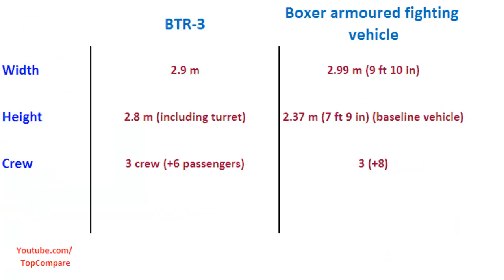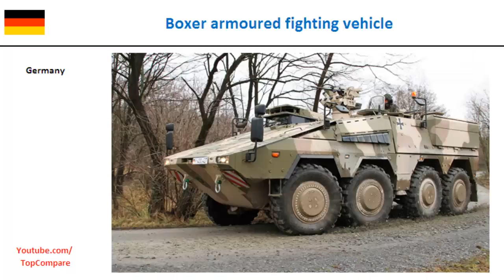BTR-3 compared with Boxer armoured fighting vehicle, 8x8 armored fighting vehicles performance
BTR-3 compared with Boxer armoured fighting vehicle, 8x8 armored fighting vehicles performance : The BTR-3 is an 8×8-wheeled armored personnel carrier was designed by Adcom Manufacturing from UAE in 2000/2001 and manufactured by KMDB in Ukraine. The most significant of exports was to the Myanmar Army which acquired 1,000 BTR-3Us, to be assembled in Myanmar. The BTR-3U is not an upgrade of the BTR-80 and is a new vehicle similar to the Soviet design. 8x8 personnel carriers The Boxer is a German-Dutch multirole armoured fighting vehicle designed to accomplish a number of operations through the use of installable mission modules. It is produced by the ARTEC GmbH (ARmoured vehicle TEChnology) industrial group, and the programme is being managed by OCCAR (Organisation for Joint Armament Cooperation). ARTEC GmbH is seated in Munich, its parent companies are Krauss-Maffei Wegmann and Rheinmetall on the German side, and Rheinmetall Nederland for the Netherlands. Other names are GTK (Gepanzertes Transport Kraftfahrzeug; armoured transport vehicle) Boxer and MRAV for Multirole Armoured Vehicle.